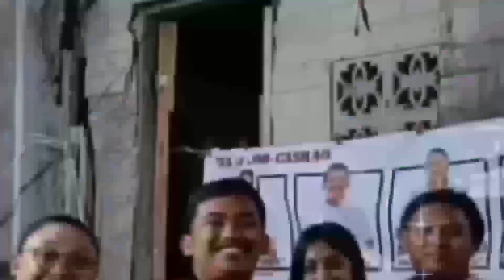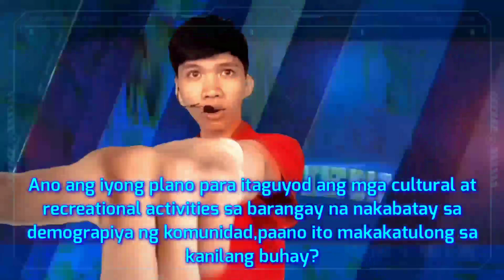NCFN Demography Interview